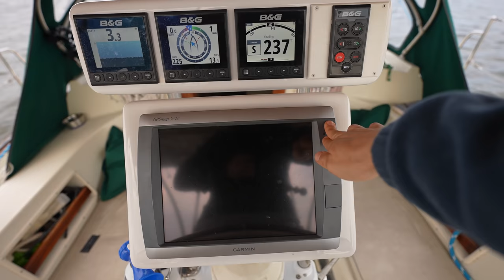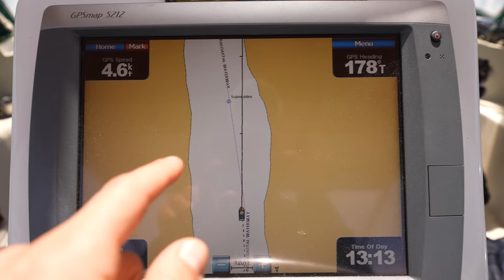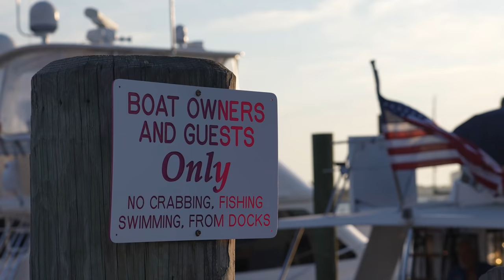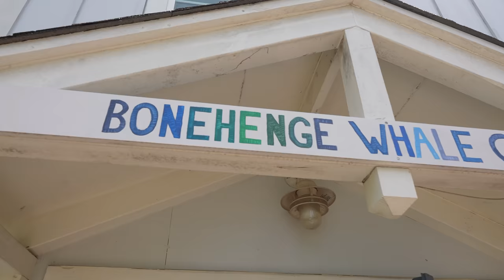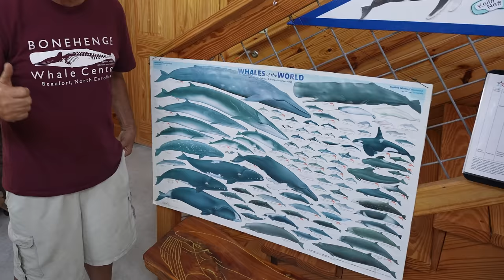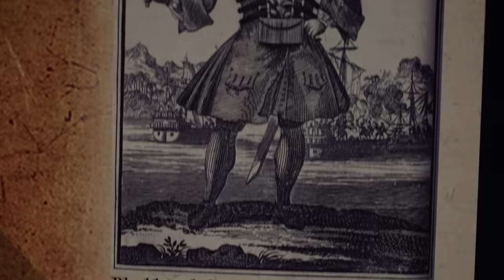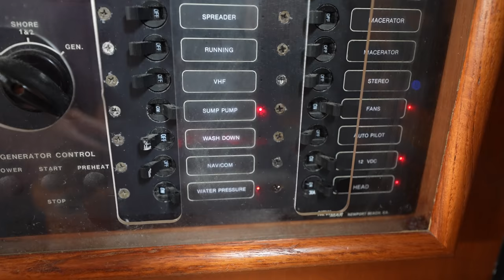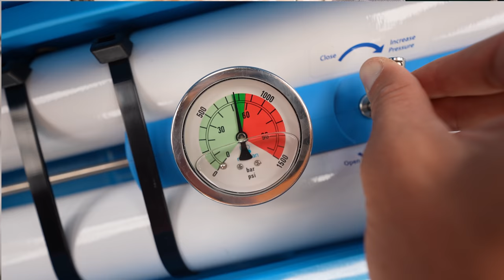On the Cusp of a Great Adventure | S06E50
we’re so close to casting the lines and sailing over the horizon across the Atlantic Ocean. But first we explore Beaufort, NC, do some last minute provisioning and prep work for the crossing, welcome our new crew member, Steve, aboard, and double check all of our safety gear for the crossing. Meanwhile Desiree is struggling with morning sickness and crosses her fingers that the crossing won’t be too hard on her!